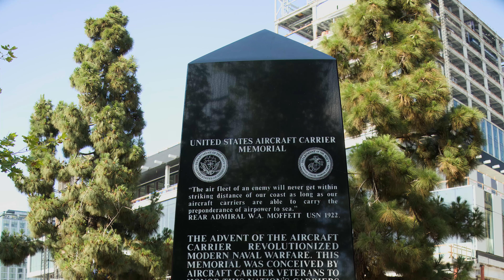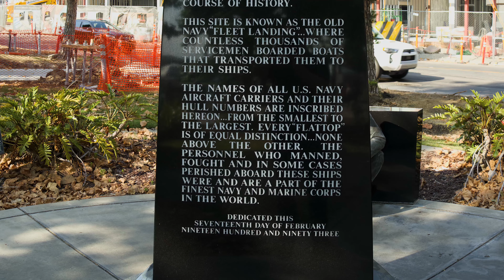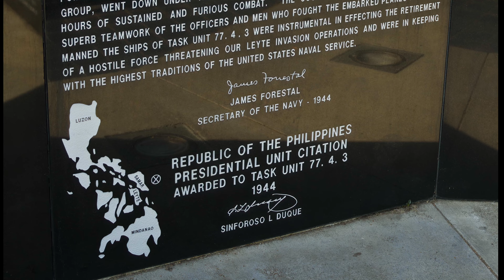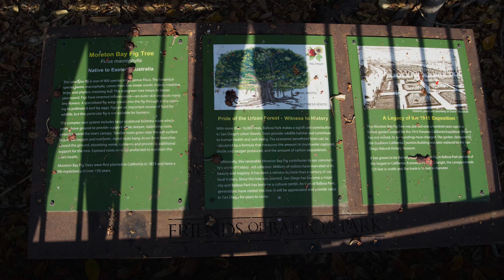USS Midway - San Diego